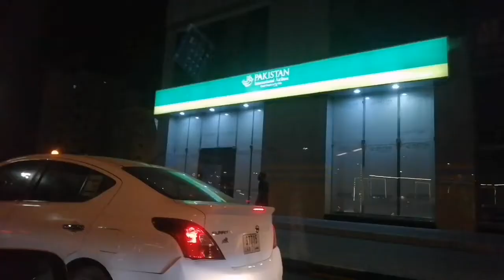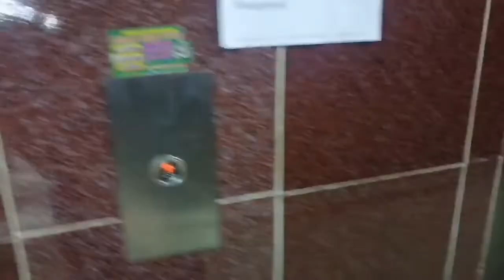Fahad Iqbal vlogs @ibrathings finding something ￼ part 1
Finding something for my friend